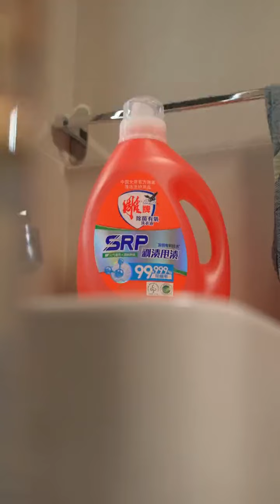龍年餃子的保姆級教程 我看誰能忍住不看結尾？cooking